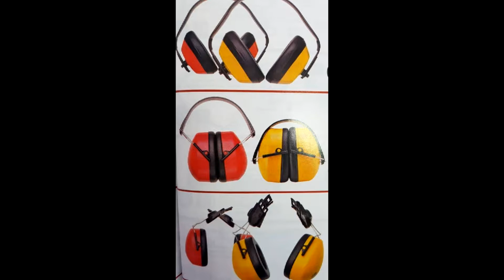UNIFORMA PUNE(Rimi Altex), Ferizaj, Kosove